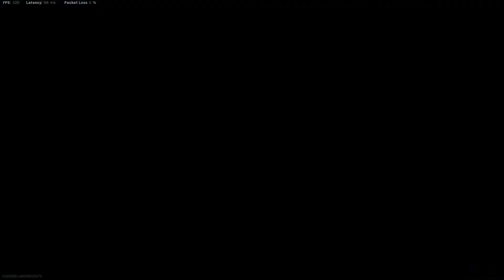Call of Duty Modern Warfare - Moments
Some gameplay from actual gameplay. Lol.